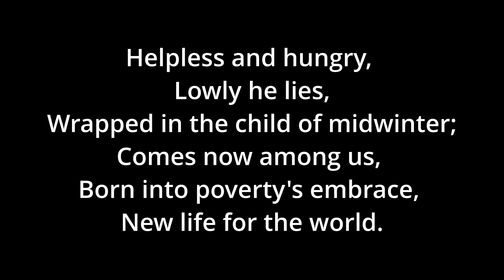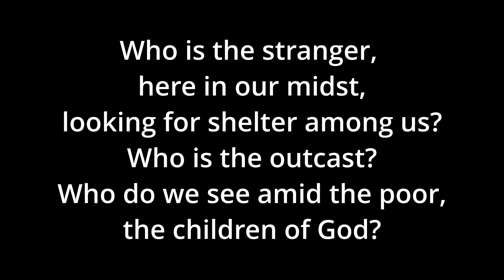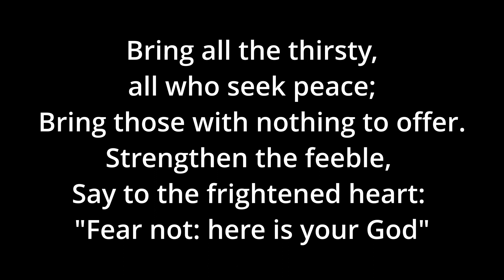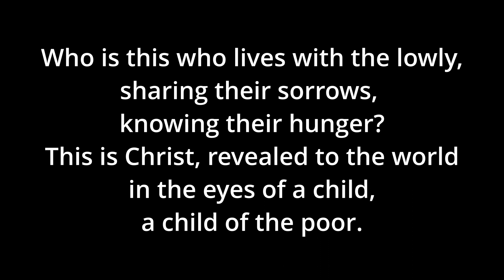Child of the Poor - Soper - Piano Only - "Child of the Poor" lyrics - E Minor